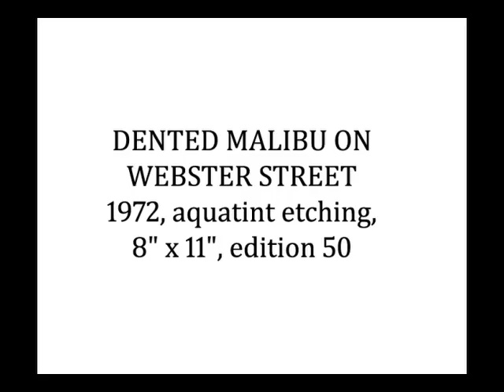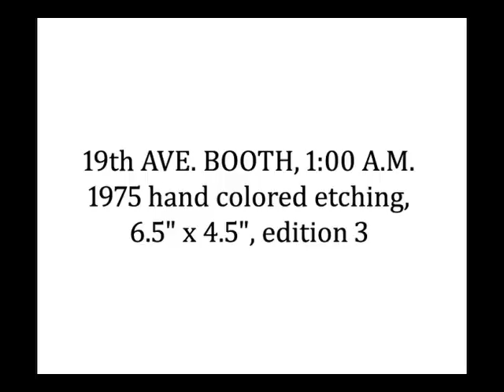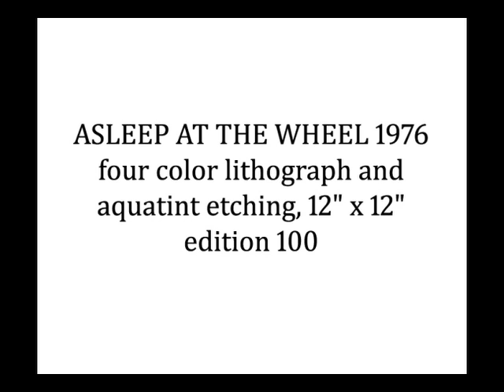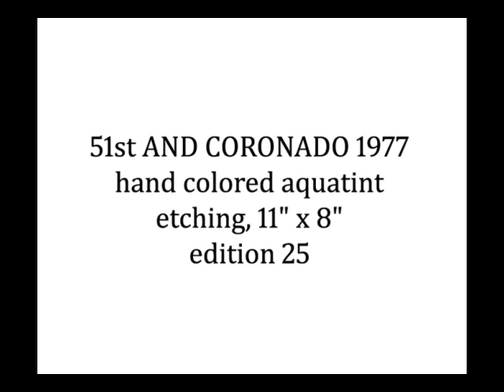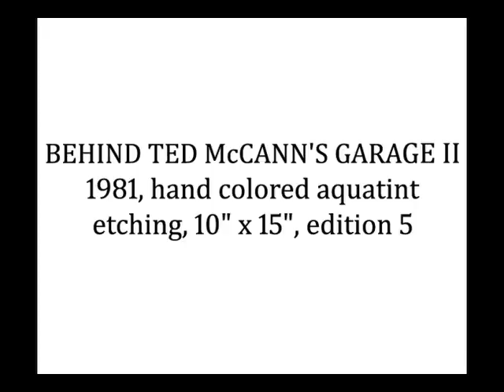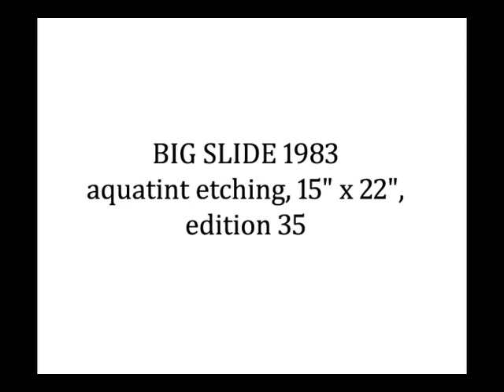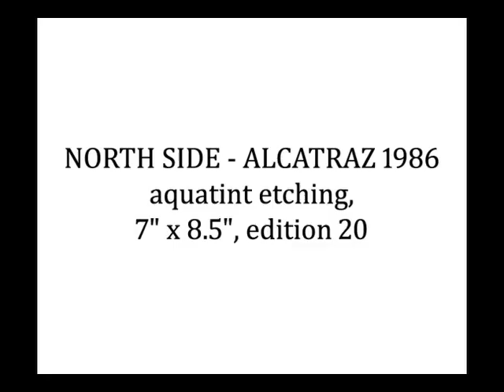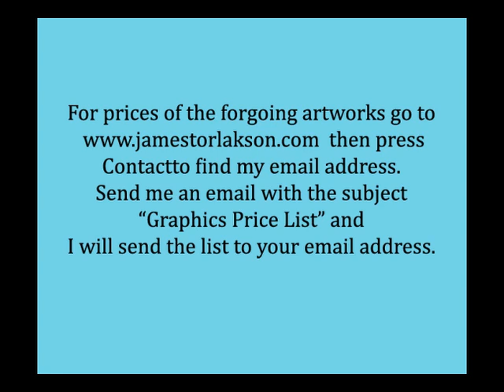Etchings and Other Fine Art Graphics by James Torlakson